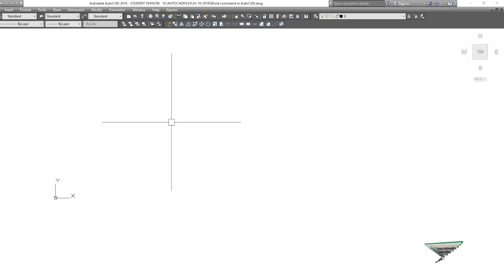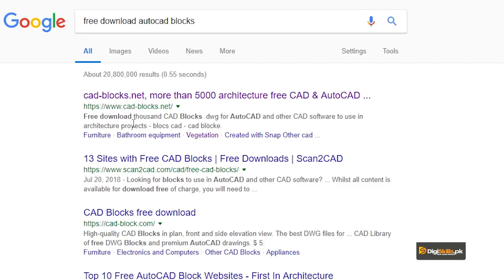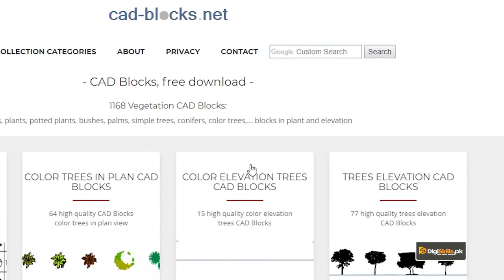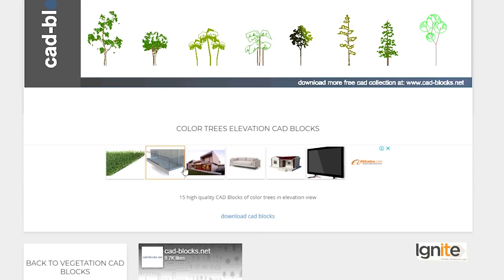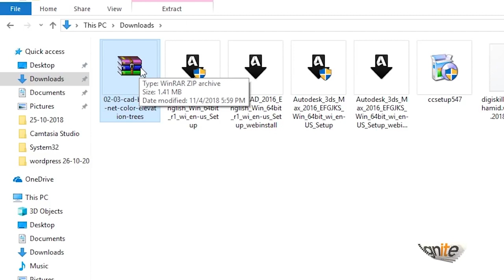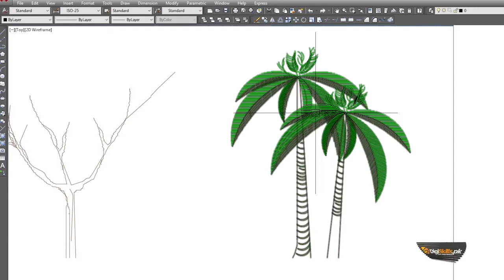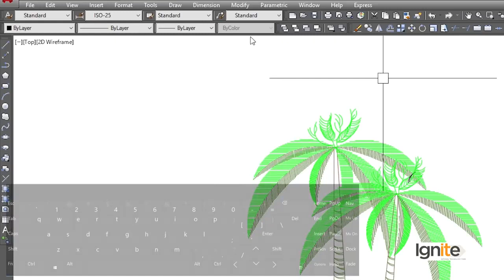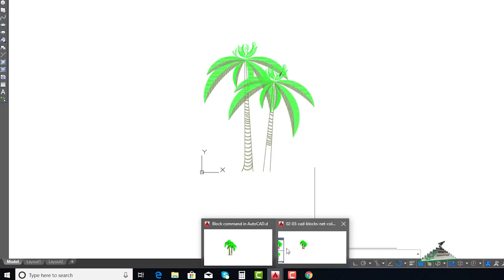AutoCAD in Urdu Digi Skills | Block Command in AutoCAD Part 2